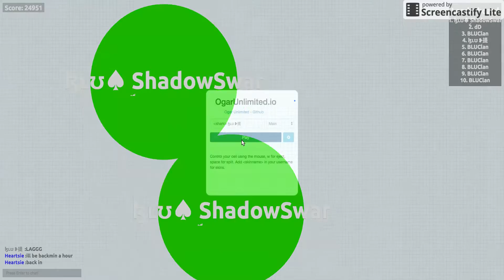Bots Are Back - Agario Bots